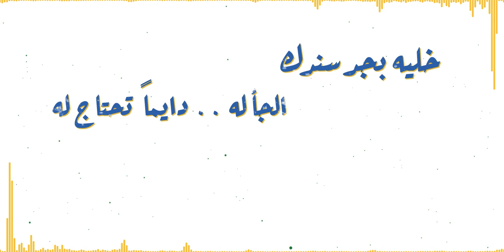ya rabbya kareem - osama nazeeh | يا رب يا كريم - اسامة نزيه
you tube / عماد و اعتماد the couple mad
Facebook / عماد و اعتماد the couple mad
instgram / عماد و اعتماد emad.and.eetmad